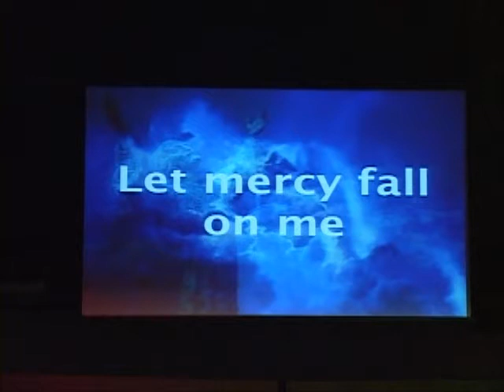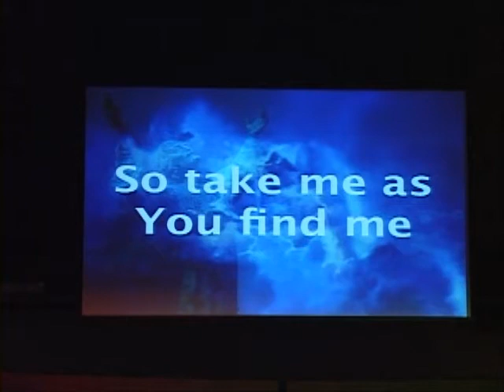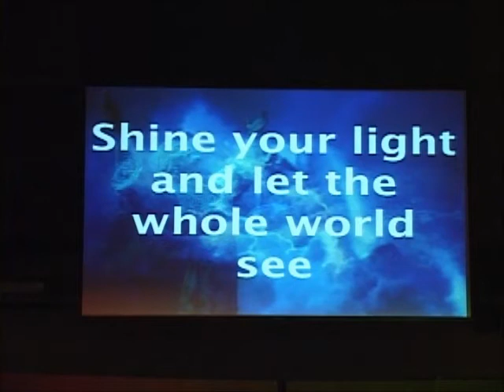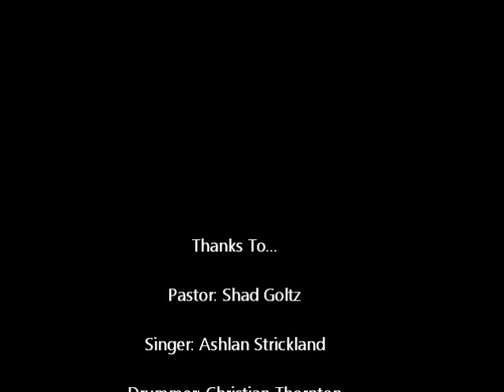Wednesday, January 25, 2012 Part One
Pastor: Shad Goltz
Singer: Ashlan Strickland
Drummer: Christian Thronton
Guitarist and Band Leader: Mark Akins
Songs and Tech Management: Brett Burnette
Sound Board: Ryan Weeks
Light Board: Jesus Nease
Camera: Jeff Campbell